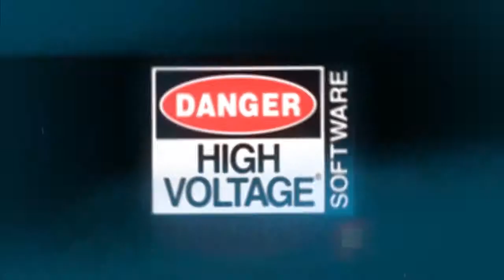LeVamp Update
Good news ghouls and gals!

The latest LeVamp update allows for gift sending and challenges via Facebook!